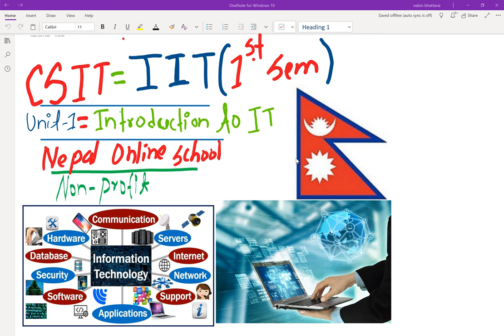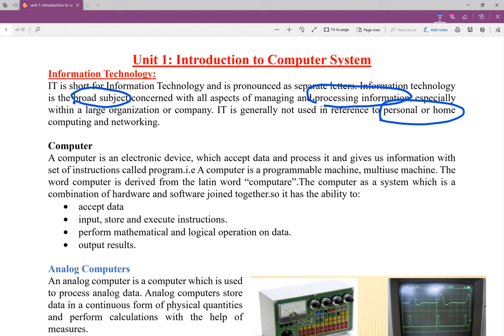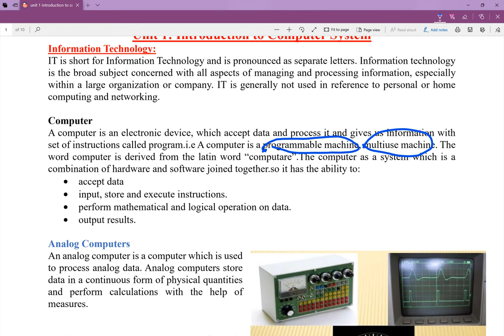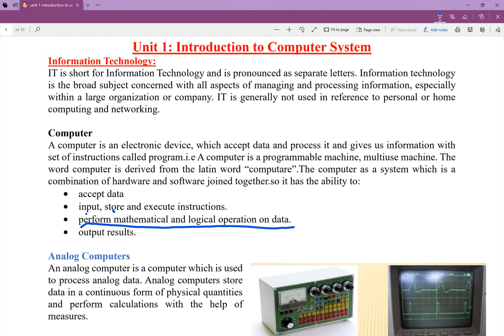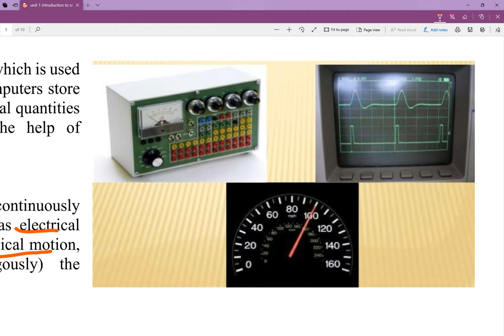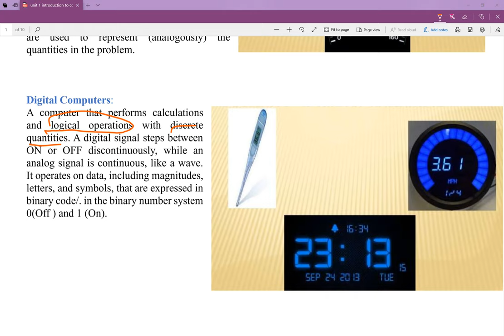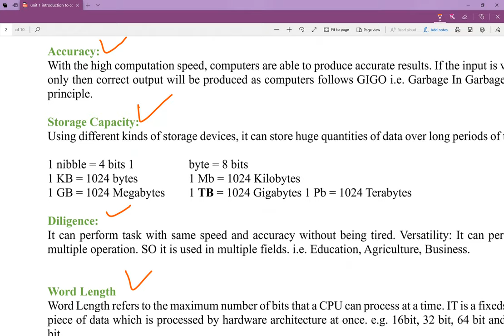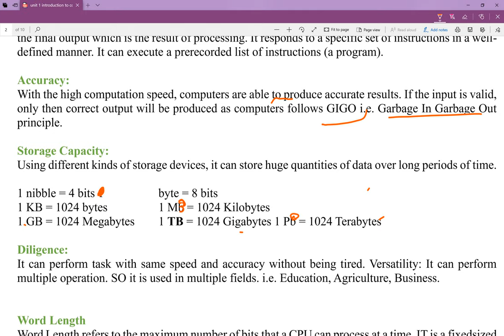CSIT First semester Information Technology | Unit 1 |Introduction to IT |Analog and Digital Computer